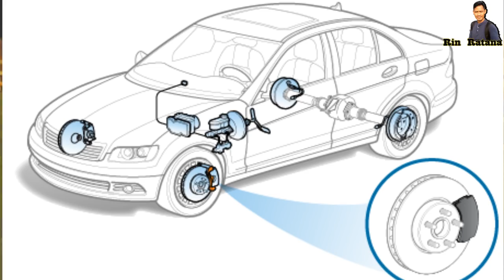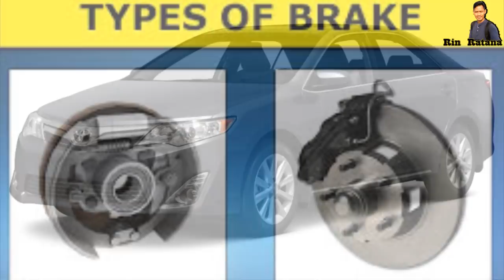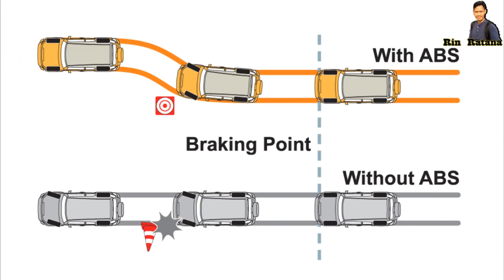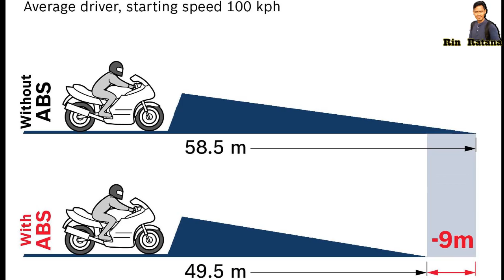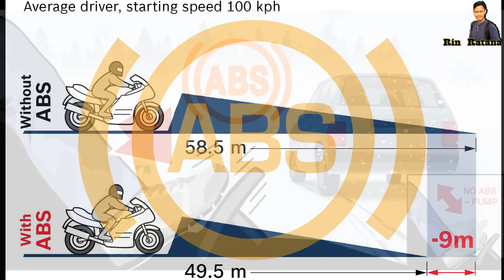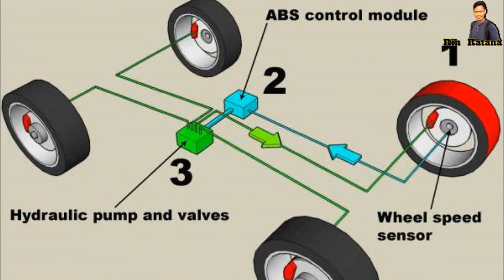ហ្រ្វាំង ABS គឺជាអ្វី? What is ABS brake "Anti-Lock Braking System"?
ដឹងអត់? ហ្រ្វាំងABSគឺជាអ្វី? What is ABS brake "Anti-Lock Braking System"?

                                               2. Acleda Tean Cheat: 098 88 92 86 / Mou Monyrothana
👉សេវាកម្មអូតូឆេក
🟡 IT-Autocheck &ទំនុកចិត្ត100%
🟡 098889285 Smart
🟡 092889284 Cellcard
🟡 ជៀសវាងទិញប៉ះឡានមិនល្អ/ទំនុកចិត្ត១០០%

👉Support by:
1. Facebook Page    :IT-Autocheck
2. Channel                 :Ratana Rin
3. Facebook Page    :អ្នកលក់-អាយធី

👉Support Material:
1. iPhone 11 Pro Max
2. PC/2080/32GB
3. Camera A6400
4. Go pro 8
5. IT-Studio